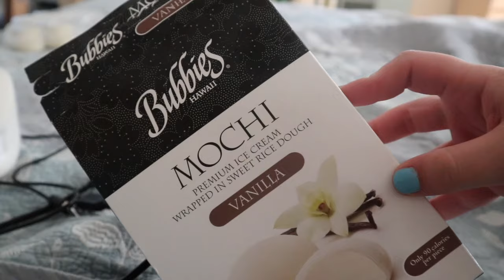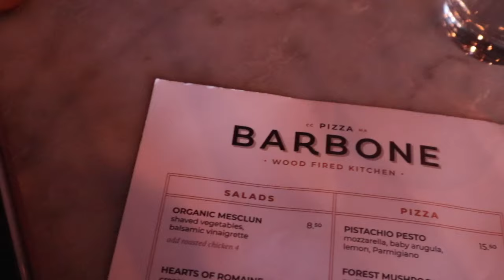VLOG CAPE COD: Un diner de plus de 2500 calories!!!!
Allo tout le monde, aujourd'hui, je pars à Cape Cod avec ma famille.

• Azulite: MPSHIPPING (livraison gratuite)
• Bricochou: Mpi20 (pour 20% sur votre commande)